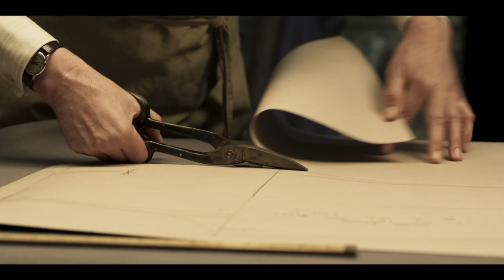THE OUTFIT [Trailer]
From the Academy Award-winning writer of The Imitation Game (Graham Moore) comes The Outfit, a gripping and masterful thriller in which an expert tailor (Academy Award winner Mark Rylance) must outwit a dangerous group of mobsters in order to survive a fateful night.